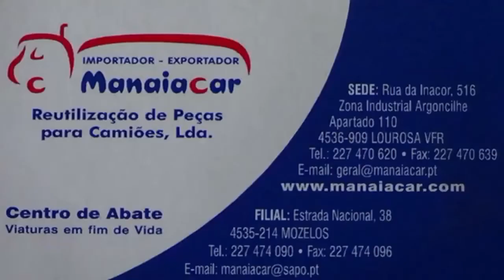Futsal/III Divisão Nacional/Lamas Futsal X Rio de Moinhos/Entrevistas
Entrevistas. Reportagem Canal VL21, com Manuel Campos e António Santos.